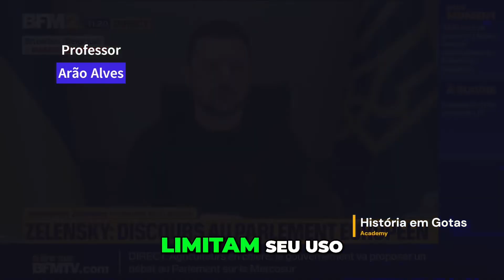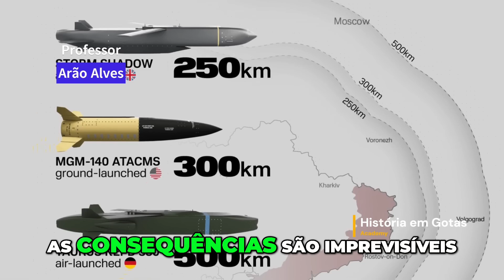Biden Envia Minas Antipessoais para a Ucrânia: O Impacto!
A recente decisão de Biden de enviar minas antipessoais para a Ucrânia levanta questões sobre as tensões atuais entre Moscou e Washington. A falta de comunicação e a revisão da doutrina nuclear russa tornam o cenário ainda mais preocupante. Entenda os desdobramentos!